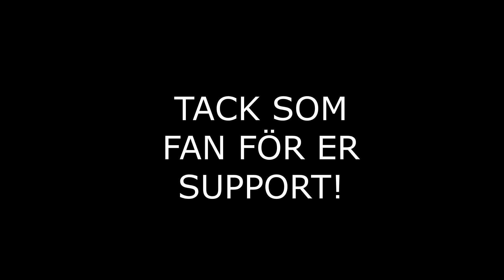ODDSHOTS FRÅN 2021 - GTARP PÅ SVENSKA